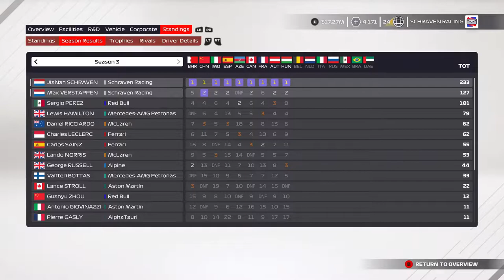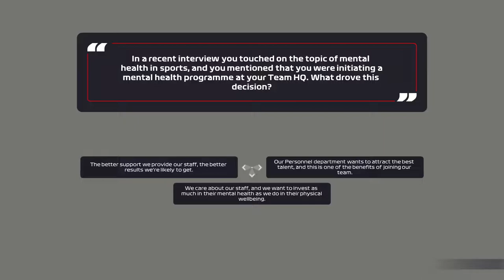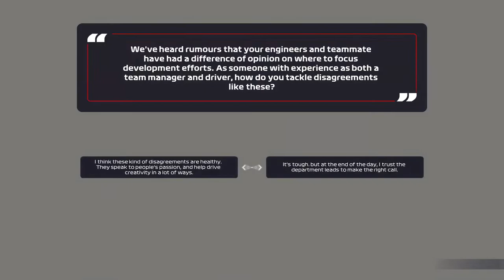F1 2021 MyTeam Career Mode #46: TOT OP HET BOT VECHTEN!!! (Nederlands/Dutch)